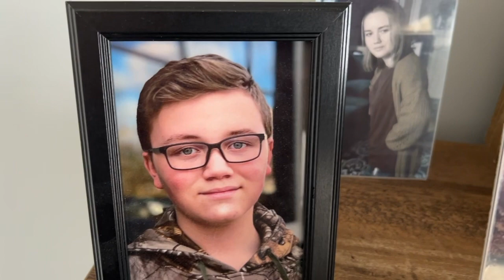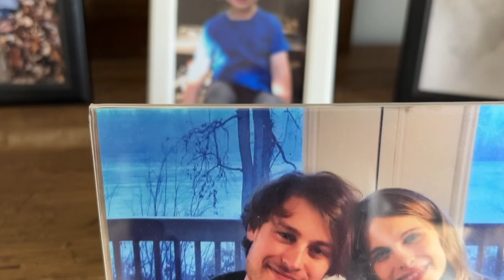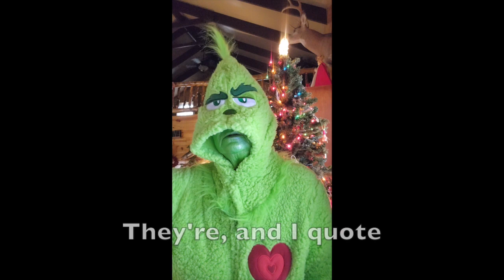Happy 66th Birthday Julie - 12/23/23